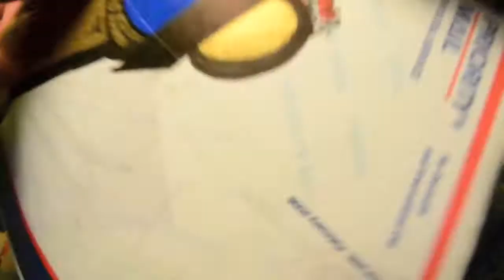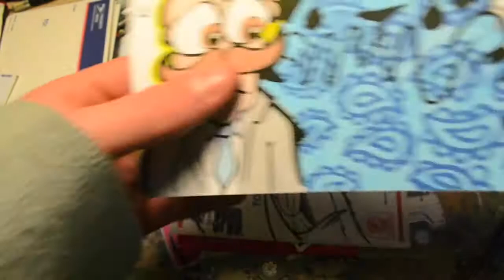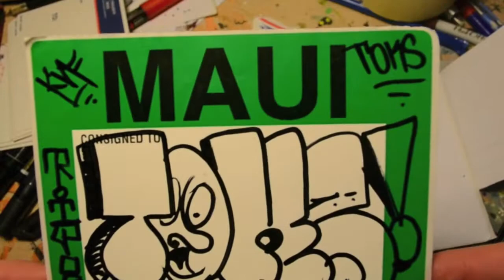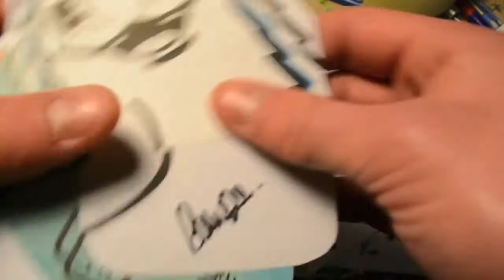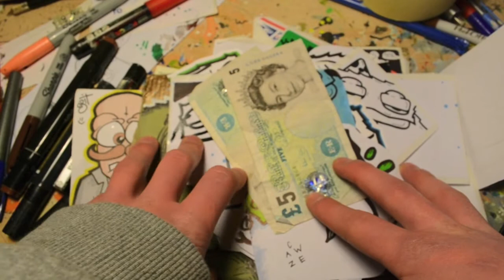pack from Qbear and cawze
sick pack and great cardboards
sorry for uploading 2 videos in one day but i needed to get the videos out :S